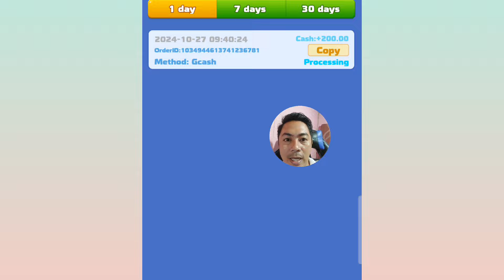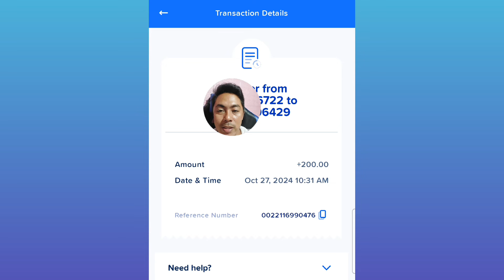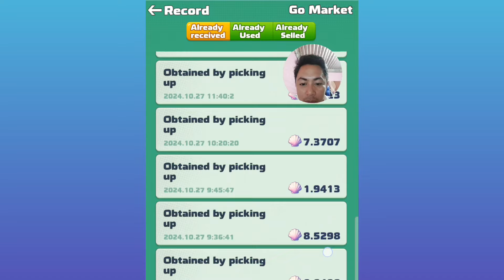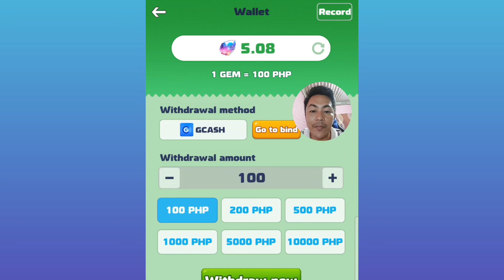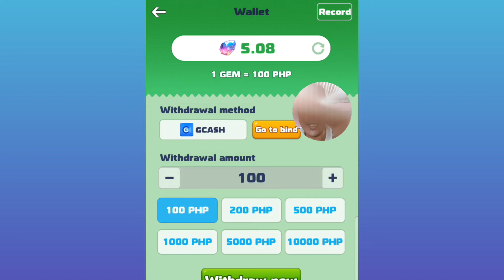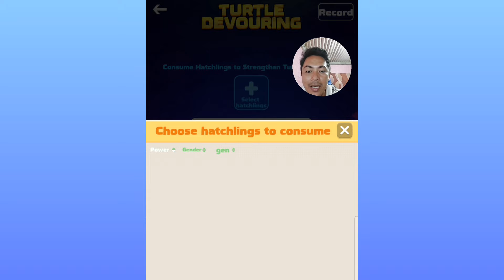CASH TURTLE WITHDRAWAL=FREE ₱200 GCASH RECEIVED|NAGUPGRADE AKO NG DETECTOR|LEGIT 100%earningapp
100%FREE  LEGIT EARNING APP
  MORE PLAY MORE MONEY TO EARN.
  SUPER LEGIT PAYING APP

In this video i show you my 1st Cashout from cash turtle via gcash app  using phone
SA MGA INTERESADO ABOUT TAP BOT IN TELEGRAM//LIST OF TAP TO EARN(DAILY GRIND TO GUYZ)with banana tap to earn+my tiny ranch

TOP 6 FREE & LEGIT APP 2024
100% PAYING 2024
HIGH PAYING AND PASSIVE INCOME

1.You can also earn money by entering my invitation code VQ4MUH to get free 1,000 points.

2. I'm earning real cash from Lovely Pet, the HIGH PAYING Reward App! You can also earn money by entering my invitation code CQADAK to get free 1,000 points.

3.You can also earn money by entering my invitation code E1BPPI to get free 10,000 points.

4. I'm earning real cash from CoinPlix, the HIGH PAYING Reward App! You can also earn money by entering my invitation code SVF7HP to get free 1,000 points.

5.  I'm earning real cash from DigiWards, the HIGH PAYING Reward App! You can also earn money by entering my invitation code 4X62FY to get free 1,000 points.

6. I'm earning real cash from WePointz, the HIGH PAYING Reward App! You can also earn money by entering my invitation code B9KATM to get free 1,000 points.

Paymath Legit
Tru palawan Pawnshop
Gcash Payment
Payoneer
Cashout Gcash
FreeGcash

How To
How
legit free
earning app
 earn moneym